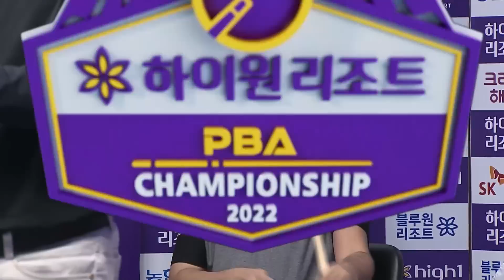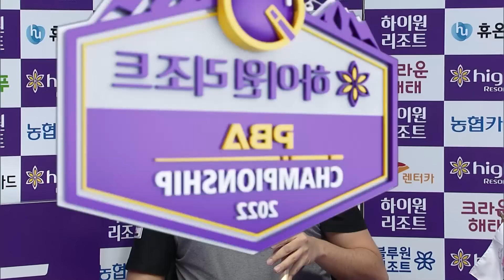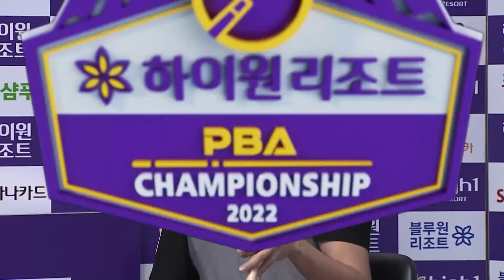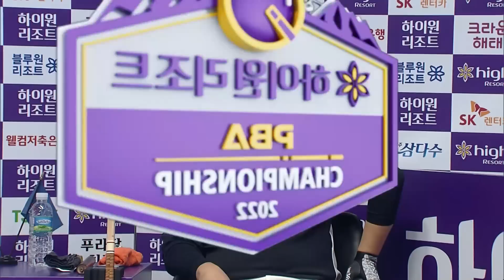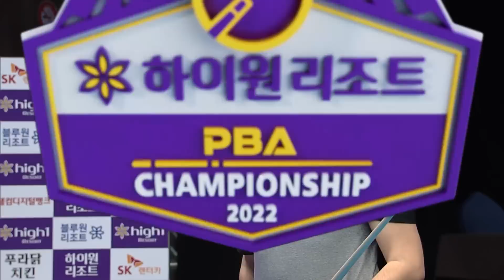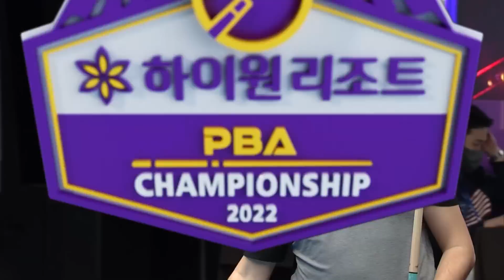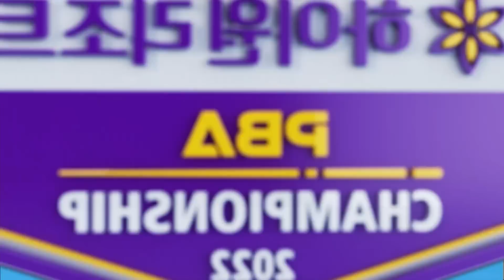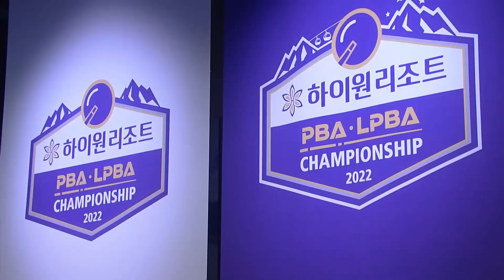[64강] 🇰🇷강동구 vs 🇪🇸사파타 [하이원리조트 PBA챔피언십 2022]